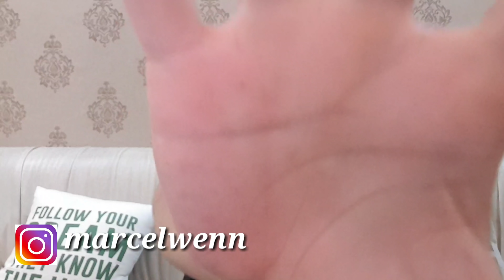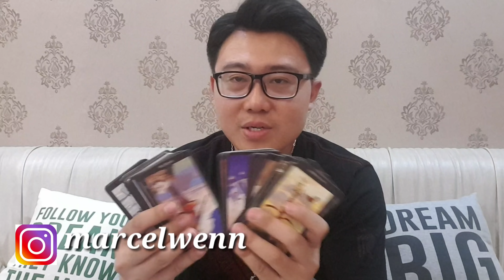RIA RICIS & WILDAN TERNYATA ADA SESUATU DIANTARA MEREKA !!!